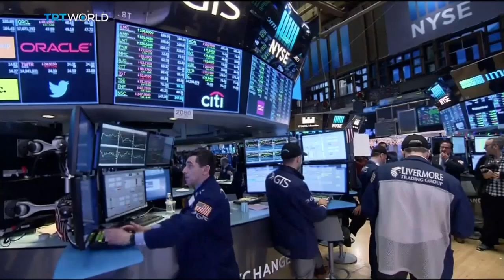Money Talks: US lifts ban on offshore oil drilling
We have long come to assume that Saudi Arabia and Russia are the world's dominant oil producers. But if US President Donald Trump gets his way, that may change. He has lifted a ban on offshore oil drilling, clearing the way for a massive boost in US crude output. Environmentalists are furious. But the plan could unlock billions of dollars of revenue. Mobin Nasir reports and for more, we are joined by Energy Analyst Stephen Schork from Villanova and TRT World Editor-at-large Craig Copetas from Paris.